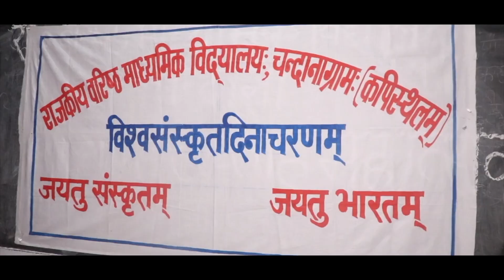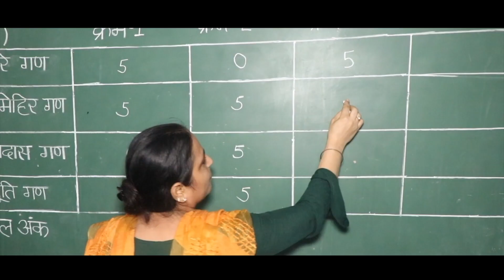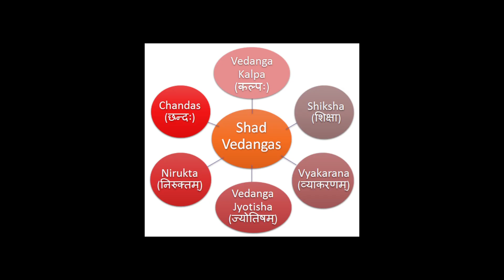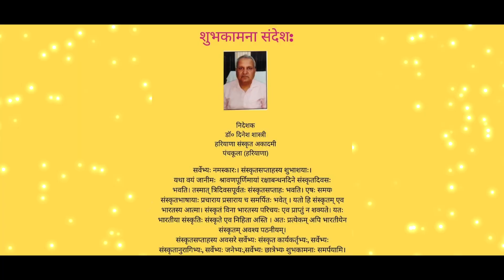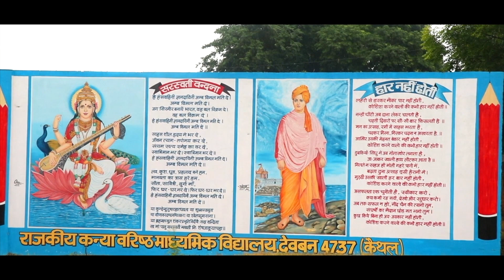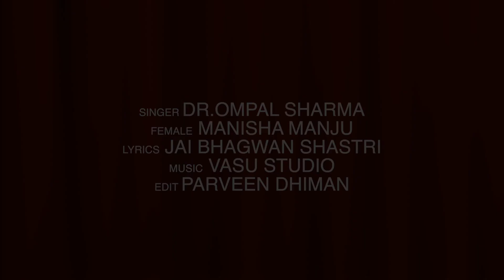संस्कृत दिवस गीत | रम्य श्रावणमास: गीत | संस्कृत महिमा गीत | Sanskrit songs | JM SHASTRI BIRLA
नमस्कार साथियो,
आप सभी को पता होगा कि प्रतिवर्ष श्रावण मास की पूर्णिमा के दिन विश्व संस्कृत दिवस होता है |इस दिवस को विभिन्न विद्यालयों, महाविद्यालयों, गुरुकुलों व विश्वविद्यालयों में भिन्न-भिन्न प्रतियोगिताओं, चित्र प्रदर्शनी, नाटक, गीत आदि के माध्यम से मनाया जाता है| इस पुण्य दिवस की गरिमा को प्रकट करने के लिए मैंने यह संस्कृत गीत बनाया है |
धन्यवाद